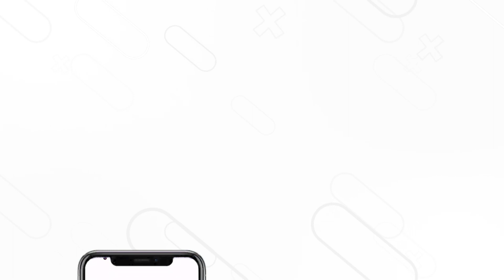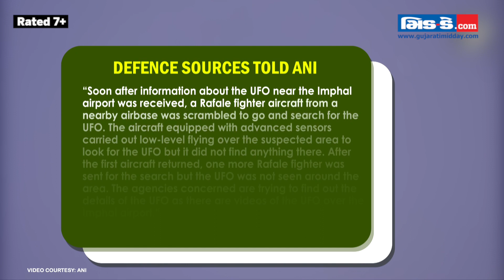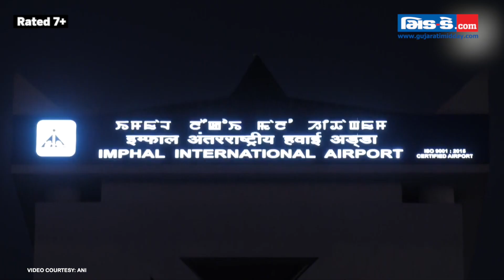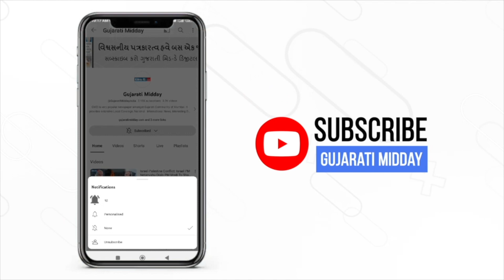UFO in Imphal: Indian Air Force rushed Rafale jets to intercept suspected ‘UFO’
The Indian Air Force scrambled its Rafale fighter aircraft to search UFO in Imphal airport. The development came after a suspected ‘UFO’ was seen over Imphal airport around 2:30 pm on Nov 19. Earlier, a drone that was very small in appearance was spotted by security personnel at Imphal Airport on Sunday at 3 pm, according to sources. An alert was issued to other agencies at the airport and operations were postponed, sources added. Following the visual input, the Indian Air Force activated its Air Defence response. "IAF activated its Air Defence response mechanism based on visual inputs from Imphal Airport. The small object was not seen thereafter," IAF’s Eastern Air Command tweeted in regards to the UFO in Imphal that was sighted.